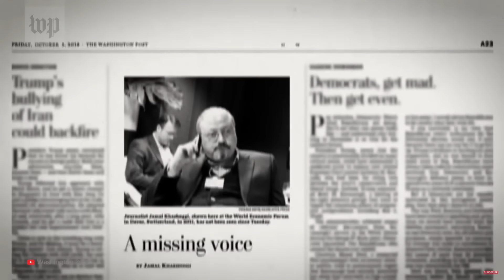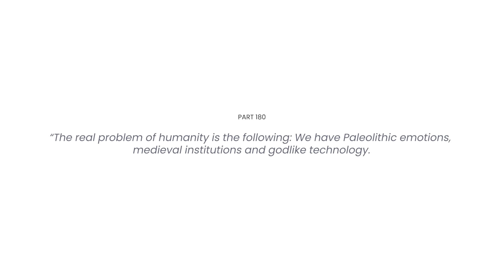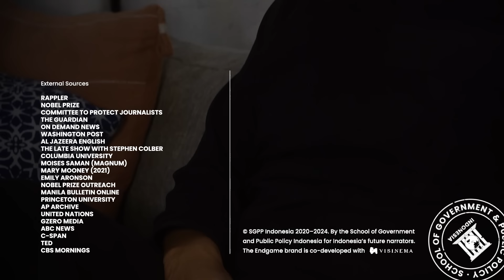Maria Ressa: He Is the Real Dictator | Endgame #180 (Luminaries)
Join Endgame YouTube Channel Membership!
Support us and get early access to our videos + more perks in return:

A study by the V-Dem Institute revealed that by 2023, 71% of the world's population was living under authoritarian regimes, marking a 48% increase in just a decade since 2013.

According to senior journalist and 2021 Nobel Peace Prize laureate Maria Ressa, this trend is not a coincidence. She believes that leaders in information technology must be held accountable because the exploitation of lies, hatred, and shallow thinking on social media is at the core of today's democratic crises.

Maria is the founder of Rappler, an independent news channel established in 2012 in the Philippines to champion press freedom as a cornerstone of democracy. Among her notable works are "How to Stand Up to a Dictator: The Fight for Our Future" (2022), "From Bin Laden to Facebook: 10 Days of Abduction, 10 Years of Terrorism" (2013), and "Seeds of Terror: An Eyewitness Account of Al-Qaeda's Newest Center" (2003).

About the Host:
Gita is an Indonesian entrepreneur, educator, and Honorary Professor of Politics and International Relations at the School of Politics and International Relations, University of Nottingham, UK. He is also a visiting scholar at The Shorenstein Asia-Pacific Research Center (APARC), Stanford University (2022—2024).

Earn a Master of Public Policy degree and be Indonesia's future narrator.

Chapters
00:00 - Intro
02:13 - 38 Years of Journalism
15:28 - Democracy & Algorithm
24:48 - 'The Silent Atomic Bomb'
36:27 - Paradox & Inequality
41:37 - The Way Out
45:44 - Short, Mid, Longterm Strategy
56:08 - Maria’s Philosophy of Life